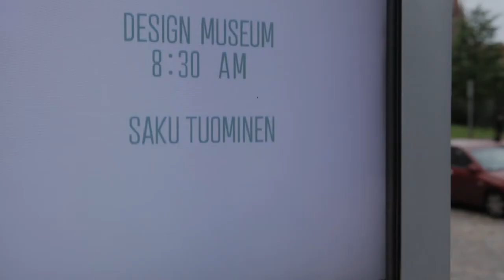Saku Tuominen: Q&A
Saku Tuominen at CreativeMornings Helsinki, August 2014. Free events like this one are hosted every month in dozens of cities. Discover hundreds of talks from the world’s creative community